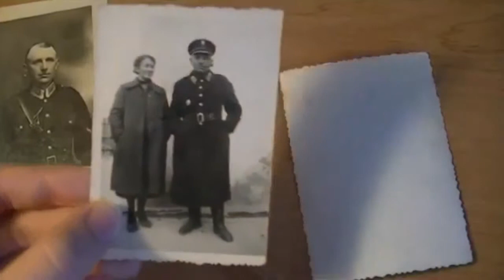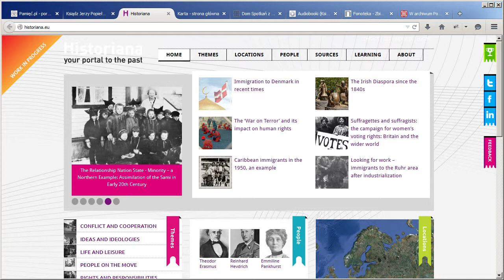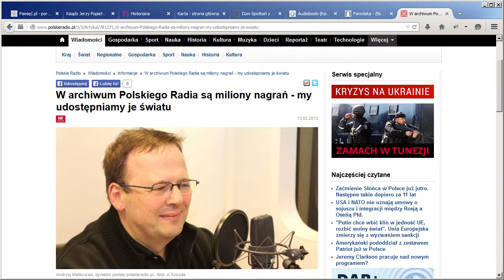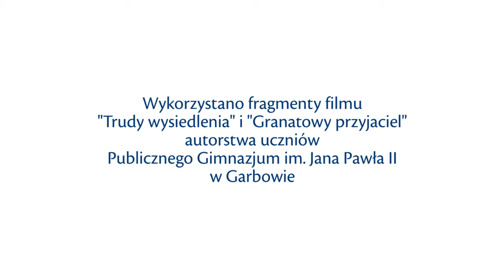Praca ze źródłem historycznym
Wskazówki dla kursantów, jak powinna wyglądać praca ze źródłem historycznym. Rozmowa z Małgorzatą Żuławnik z IPN.